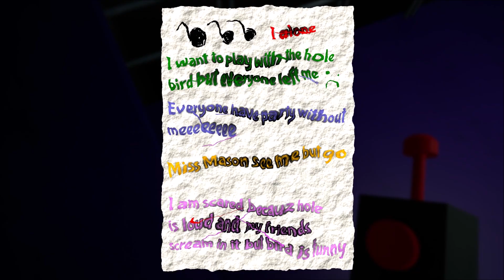A BIRD THAT EATS EGGS l Garten of Banban Part 1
Garten of Banban. A game that... I don't even know how to describe it. Well... I'm in a kindergarten.